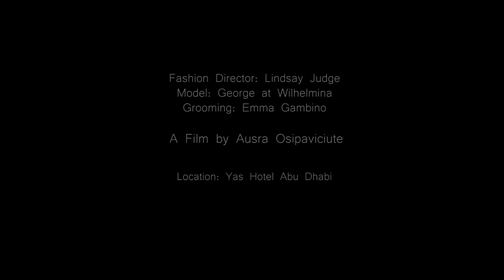Life in The Fast Lane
Advertorial for Roger Dubuis